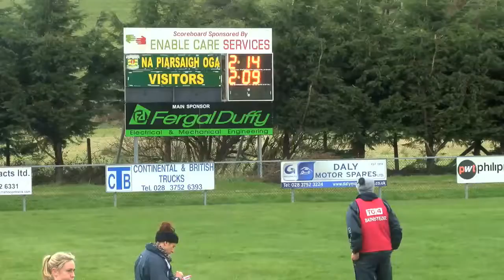Ronan Clarke, Armagh manager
Back in 2002, Ronan Clarke was the sensational teenage full-forward who kicked three points off Seamus Moynihan to help Armagh win the All Ireland Final against Kerry.

Now, the Pearse Og clubman is chasing a unique double as manager of Armagh Ladies and he's started with three straight wins in the Lidl National League.

‘I’m just enjoying it’, Clarke told Jerome Quinn after the latest Armagh victory over Monaghan. ‘I learn every day. I always tell the girls I don’t know everything, so hopefully a bit of  my experience can rub off on them’.

The next challenge for Clarke, who says the ‘the pace of the game is very quick compared to the men sometimes’, is away to Division One’s other unbeaten team Mayo, next Sunday.